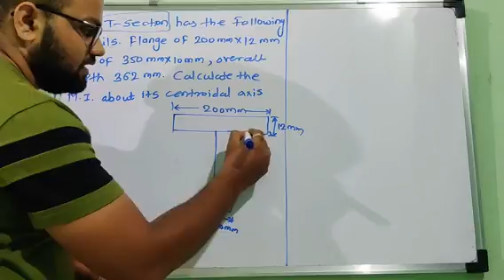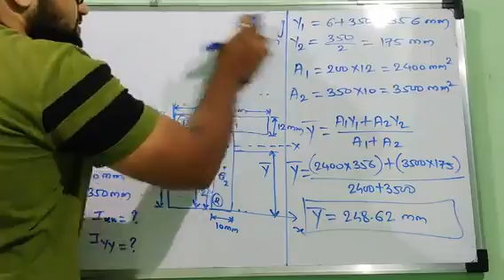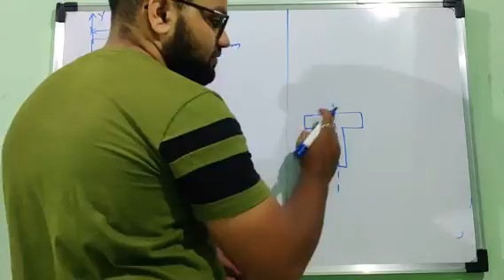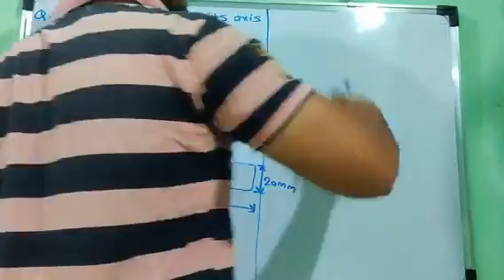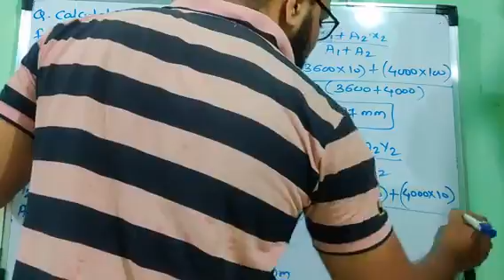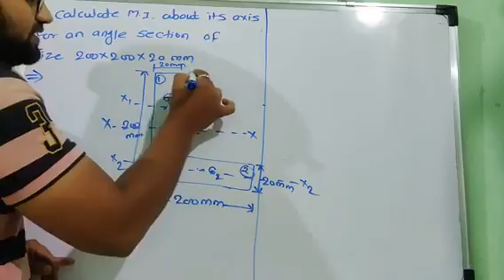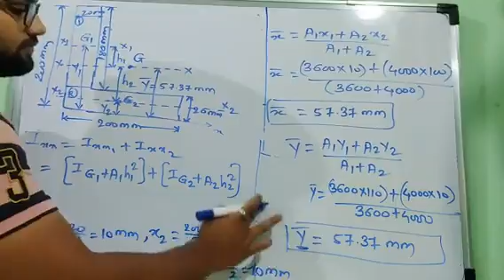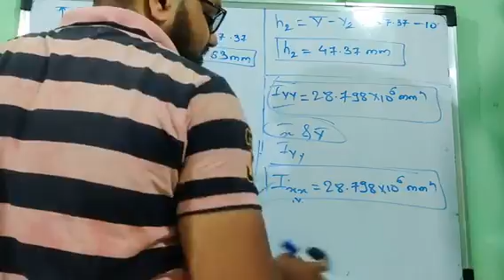||Lecture 11||Numerical on T & L section||